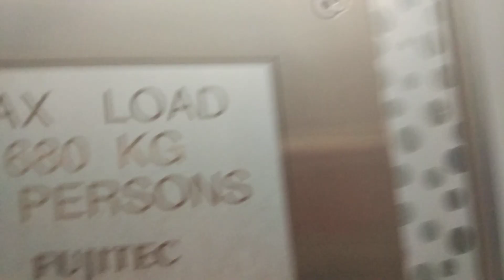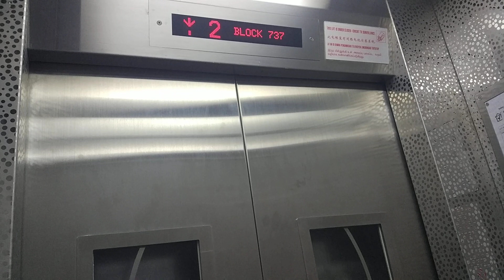Block 737 Tampines Fujitec Elevator Lift B